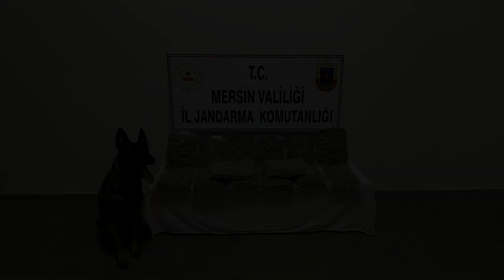Mersin'de uyuşturucu operasyonu: Bir zanlı tutuklandı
( GAZETE-SAĞLAM ) Mersin'in merkez Akdeniz ilçesinde düzenlenen uyuşturucu operasyonunda bir zanlı tutuklandı. İl Jandarma Komutanlığı ekipleri, uyuşturucu ticareti yaptığı iddia edilen şüphelinin evine operasyon düzenledi. Yapılan aramada, dedektör köpeğiyle birlikte 14 kilo 200 gram skunk ele geçirildi. Gözaltına alınan şüpheli, adliyeye sevk edildi ve nöbetçi sulh ceza hakimliği tarafından tutuklandı.

Mersin'in merkez Akdeniz ilçesinde düzenlenen uyuşturucu operasyonunda bir zanlı tutuklandı.

İl Jandarma Komutanlığından yapılan açıklamaya göre, uyuşturucu ticareti gerçekleştirdiği öne sürülen şüphelinin evine operasyon düzenlendi.

Adreste, dedektör köpeğiyle yapılan aramada, 14 kilo 200 gram skunk ele geçirildi.

Gözaltına alınan şüpheli, işlemlerinin ardından sevk edildiği adliyede çıkarıldığı nöbetçi sulh ceza hakimliğince tutuklandı.